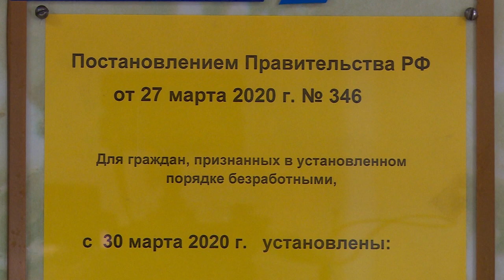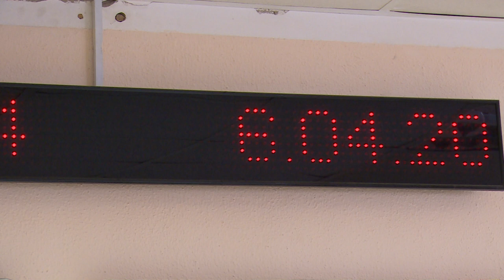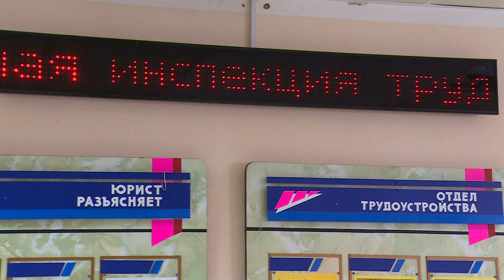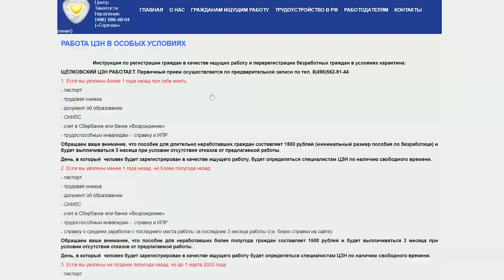Интервью с директором Щёлковского центра занятости населения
Безработным положены денежные компенсации. О сумме выплат, порядке их выдачи, а также о тех категориях граждан, которые могут рассчитывать на компенсацию - в интервью с директором Щёлковского центра занятости населения Еленой Кулехиной